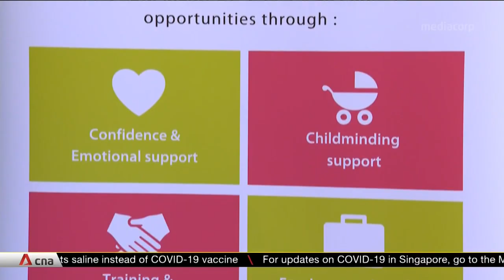Individual action also needed in push for gender equality: Josephine Teo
Structural change should not be the only consideration in Singapore's quest for gender equality. In an exclusive interview with CNA, Communications and Information Minister Josephine Teo said that while the Government can and must step up, organisations and individuals have to do their part too.